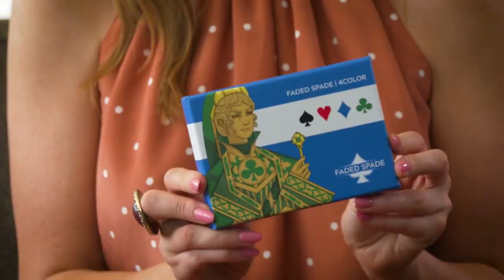WPT Five Diamond Champion Dylan Linde Reveals His Wu-Tang Clan Power Rankings